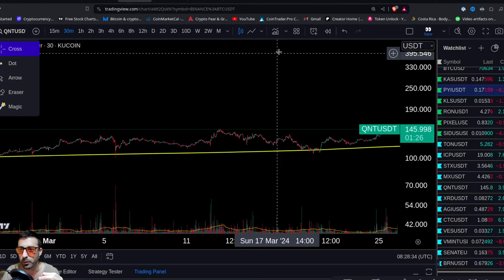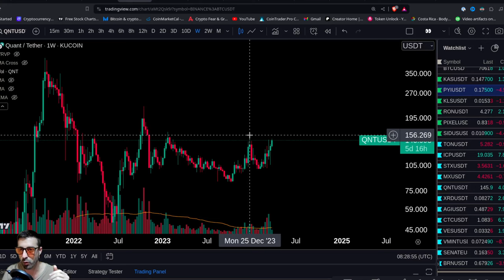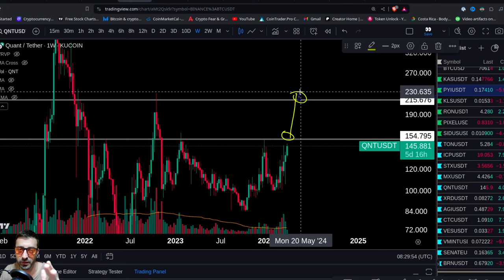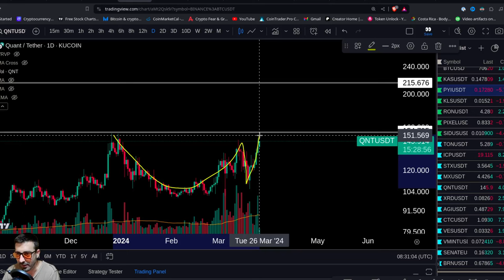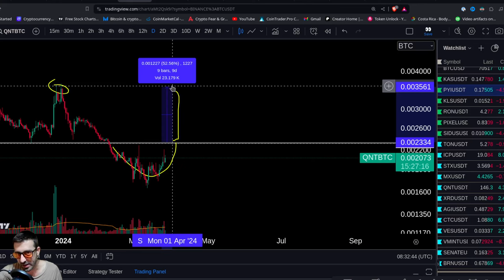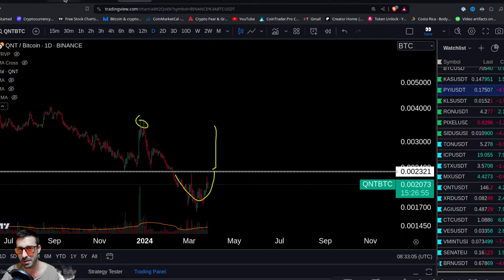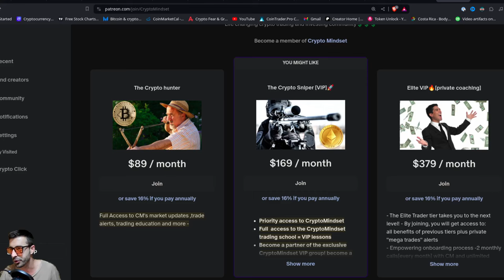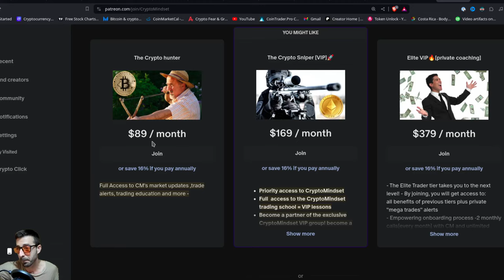QUANT (QNT) PRICE BREAKOUT COMING!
Get ready for a potential breakout in QNT price! In this video, we'll discuss the current trends and make a QNT price prediction. Don't miss out on this opportunity to potentially profit from QNT!

ETH Etherum